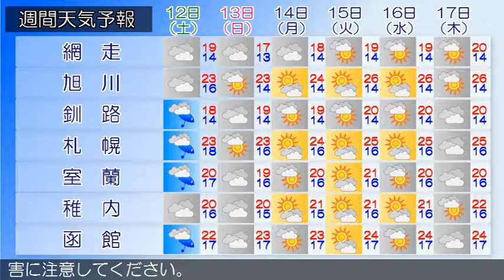2017/08/10 北海道地方の天気予報 昼